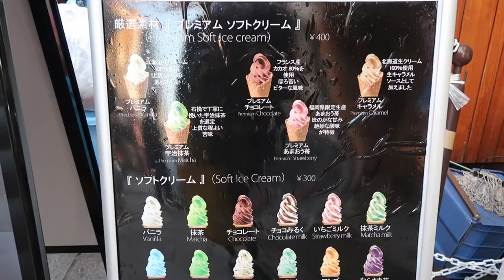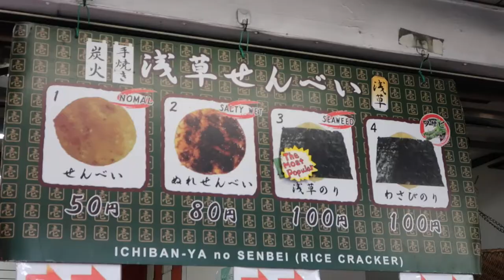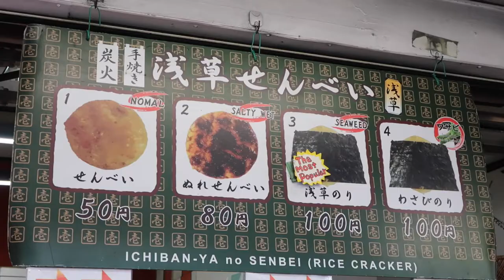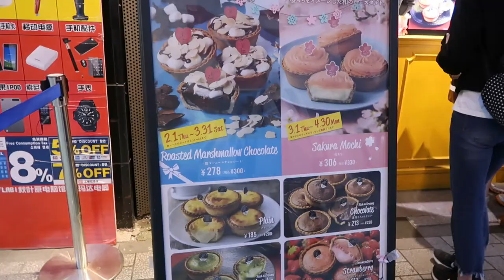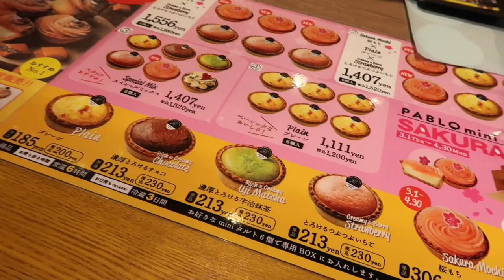🇯🇵🇰🇷 TIFF GOES TO JAPAN AND KOREA EP 4 I KIMONOS, ASAKUSA, SENSOJI TEMPLE, AKIHABARA 👘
In this episode, we go to asakusa to try on some beautiful japanese kimonos and walk around the beautiful sensoji temple underneath the cherry blossom trees. We end our day at akihabara, land of all things anime, and lastly get some yummy pablo tart cheesecakes.

tips for this episode:

1. kimonos was 3,000yen (about $30). Definitely worth doing if you are in asakusa and want to try on some traditional japanese kimonos. There are a few shops along the the street near the temple. Just remember that it is difficult to walk in, so make sure to eat and use the restroom beforehand 😝

♫ Music ♫
IU and High4 - Not Spring, Love, or Cherry Blossoms